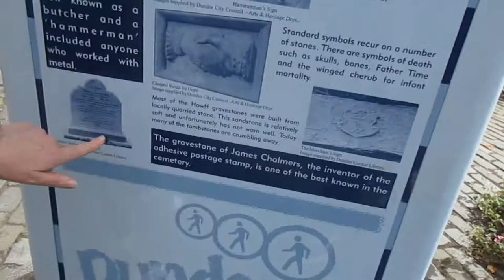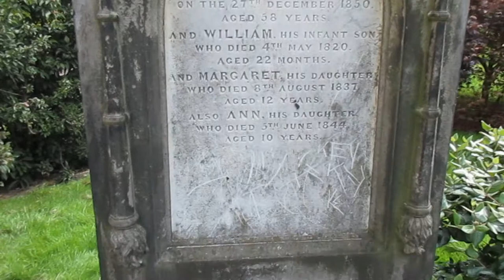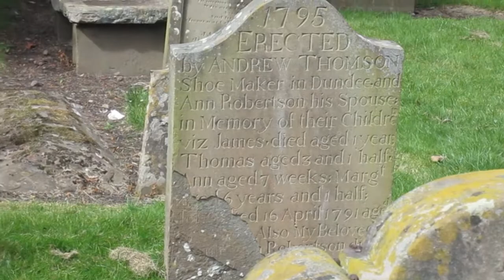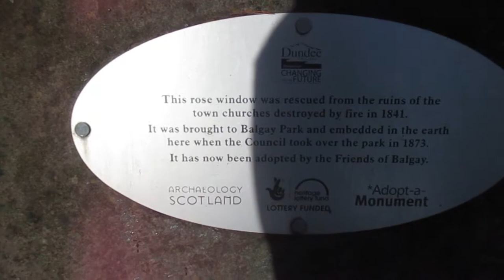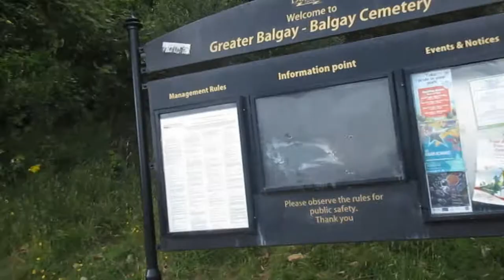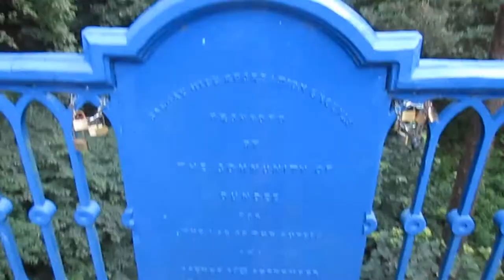Dundee day 3 A graveyard and haunted bridge of Balgay park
In todays vlog we went to a Graveyard which were the tradesmen  of dundee are burried and we went to look for the haunted bridge of balgay park, remember to subscribe if you are new, like and leave a comment